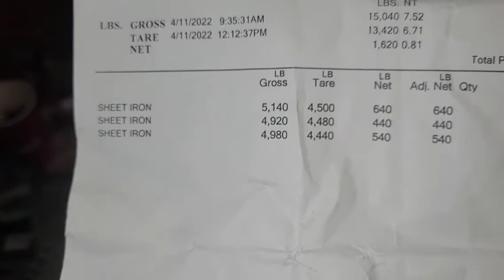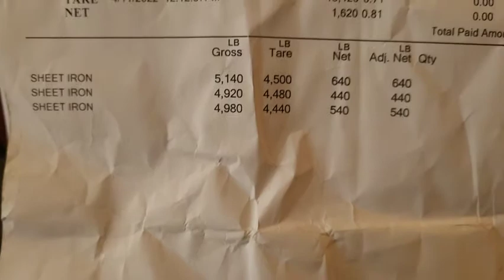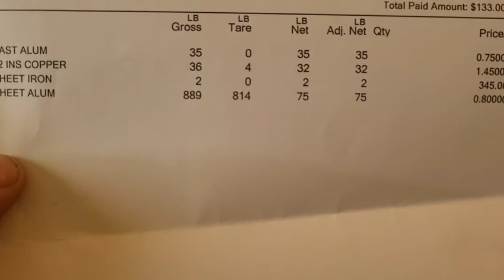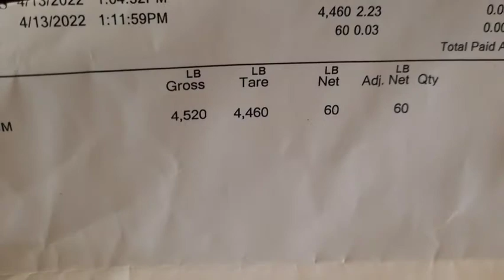street Scrapping finds selling 5000lbs of Metals!